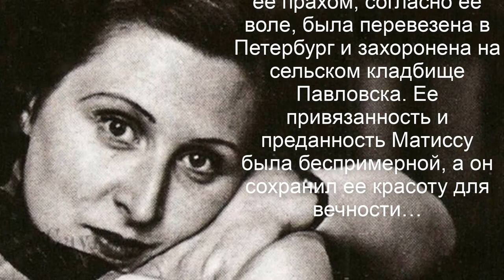Лежащая обнажённая Анри Матисса.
Лежащая обнажённая Анри Матисса ни кто иная как Лидия Делекторская, помощница
и секретарь Матисса. Она ухаживала за его женой. Была няней его детей.
И вдруг она оказывается в духовной близости с мастером. Совершенно очевидно,
что в духовной. Её привязанность, её преданность к Матиссу к его делу, беспримерна.
Она не считала, что кто то её использовал. В тот мир, в который её погрузил Анри Матисс,
туда приезжал Пикассо, туда приезжал Шагал,
она никогда бы не оказалась, не было бы этой встречи.  Она была его вдохновением, которое
выражалось в его работах. Лежащая обнажённая Анри Матисса - одна из таких работ.  Анри,
Мастер с большой буквы, непревзойдённый Мастер в применении цветов, берёт карандаш и
бумагу. И как влюблённый мальчишка, рисует ту которая не в его вкусе. Но смотря на "лежащую
обнажённую Анри Матисса" и на другие рисунки Лидии, можно понять состояние, подавшей на развод
мадам Матисс.